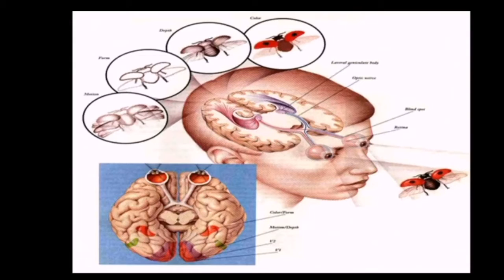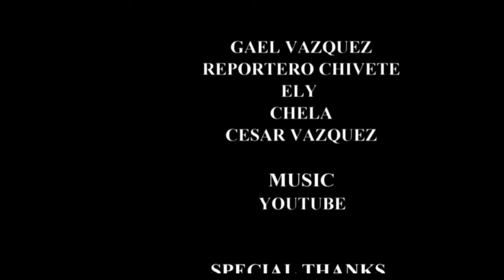juega en comic x y nos enseña los COLORES PARA NIÑOS DE PREESCOLAR | Gael Vazquez gamer